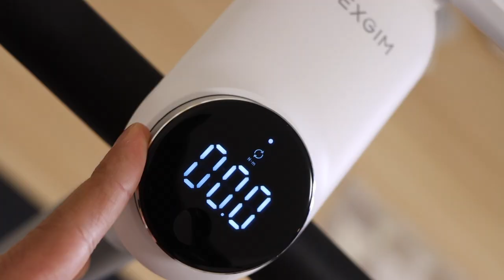コンテンツ盛り沢山！Zwiftもできる最新フィットネスバイク紹介！！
NEXGIM MG03 AIフィットネスバイク

目次
00:00 オープニング
00:34 製品のスペック
03:31 専用アプリを使うと、、
04:20 ストリートコース体験
05:50 個人的感想

②DOVA-SYNDROME